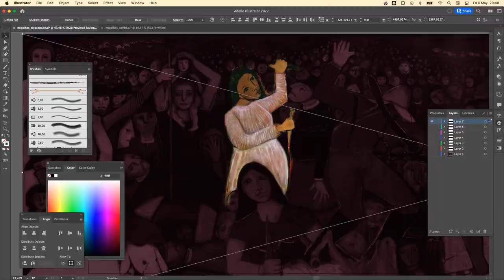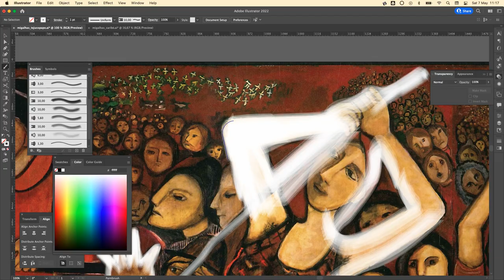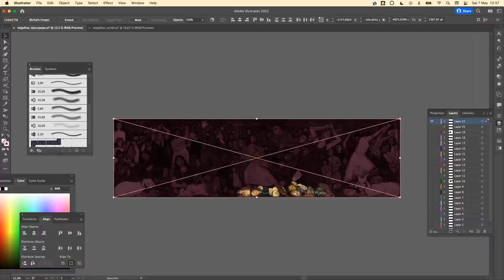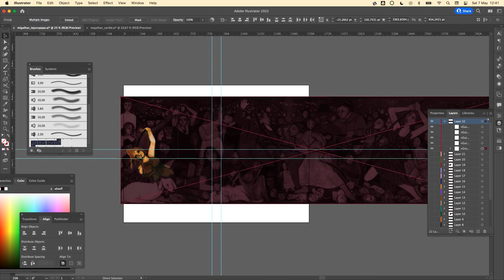Preparando migalhas para a ONHB 14